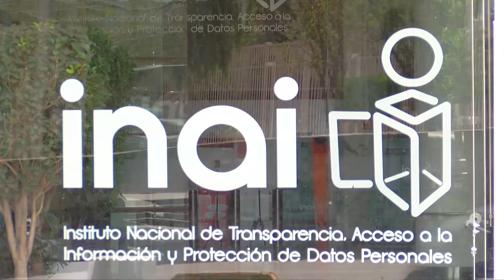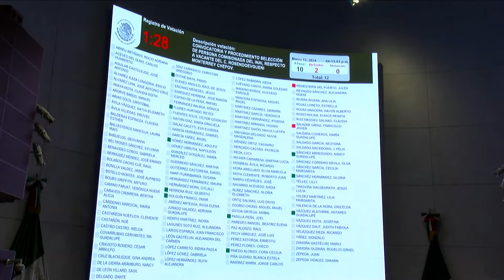Aprueba Senado nueva convocatoria para cubrir vacantes del INAI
La oposición en el Senado reclamó el reinicio de un proceso, en lugar de retomar la lista de aspirantes de las convocatorias anteriores.